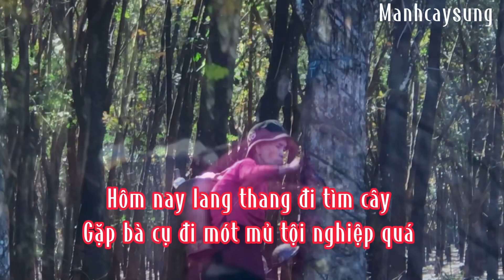Kiếm được gốc bằng lăng có cái dáng rất đẹp